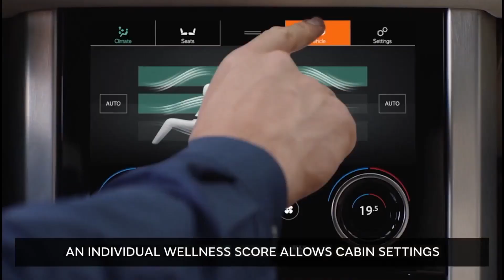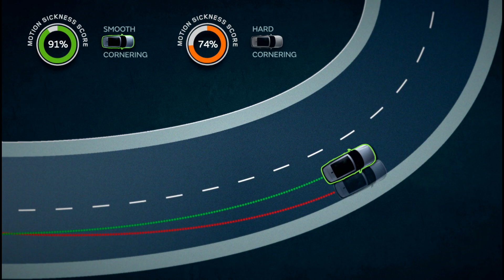REDUCIR EL MALESTAR CON MANEJO SUAVE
Maldicion El Polaco nos habla sobre el sistema que este diseñando Jaguar para que los autos tengan movimientos menos brusco para evitar mareos en sus pasajeros